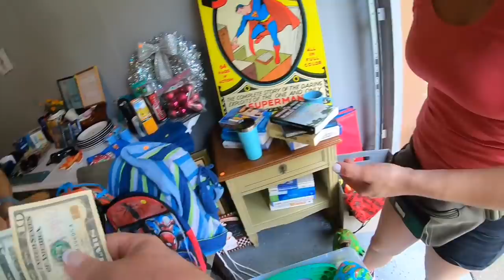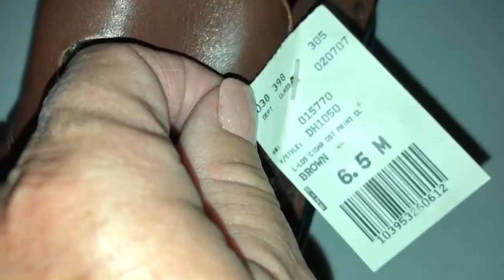GARAGE SALE - I NEED A PROPER PILE PLACE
GARAGE SALE - I NEED A PROPER PILE PLACE, LOL 😂😜😊

PRODUCTS I USE:
2x3 Jewelry Cello Bags
4x6 Jewelry Cello Bags
4x4x4 Boxes

Snail Mail:
Tonya Sheets